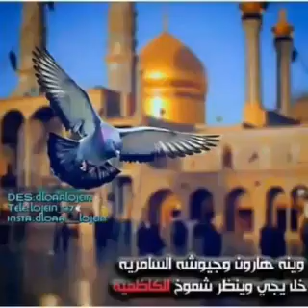السلام عليك يا باب الحوائج موسى ابن جعفر الكاظم (ع)